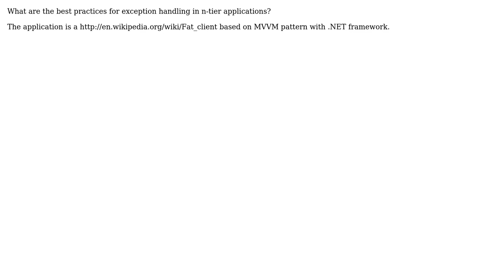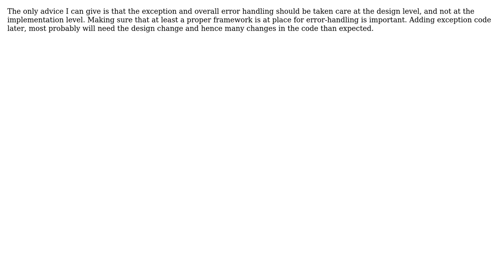Software Engineering: What are the best practices for exception handling in n-tier applications?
With thanks & praise to God, and with thanks to the many people who have made this project possible! | Content (except music & images) licensed under CC BY-SA | Music | Images & others | With thanks to user Manoj R user KeesDijk user Amir Rezaei and the Stack Exchange Network Trademarks are property of their respective owners. You are responsible for your own actions.